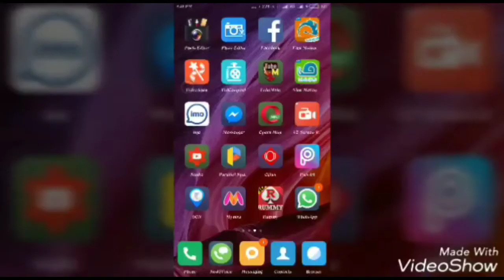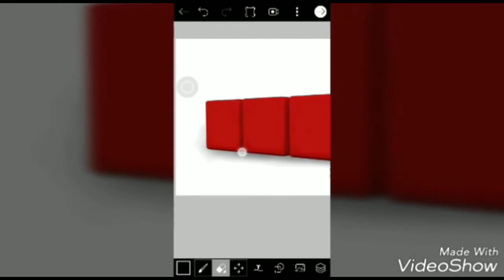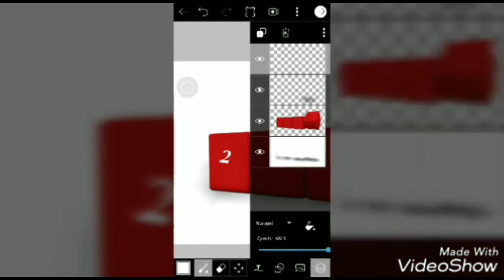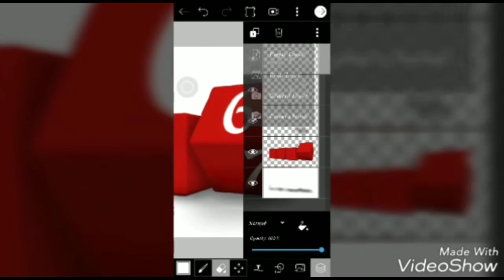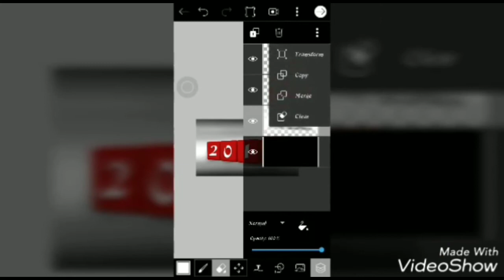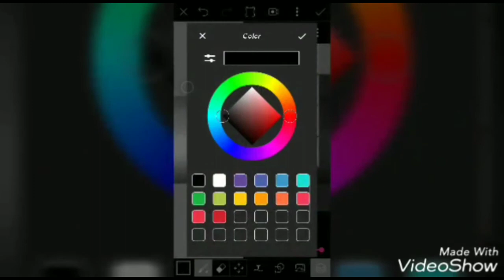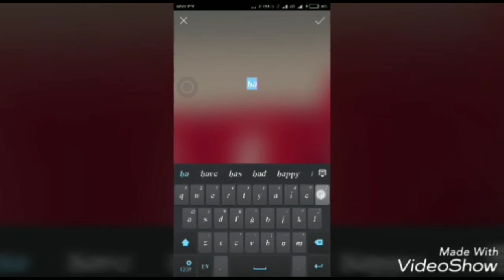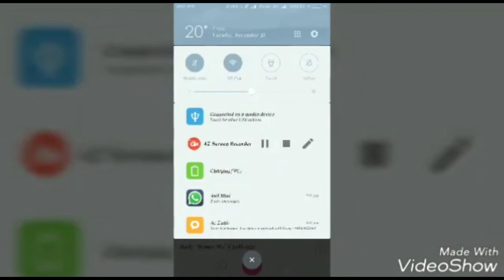Picsart Tutorial || New Year 2018 || Photo Manipulation in Picsart Effects || By Xafar Studio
Hi Guys. 😉
I am Xafar. Today I am Back With a new tutorial
Welcome my new Video.This video i am showing how to edit image in picsart app and Happy New Year 2017